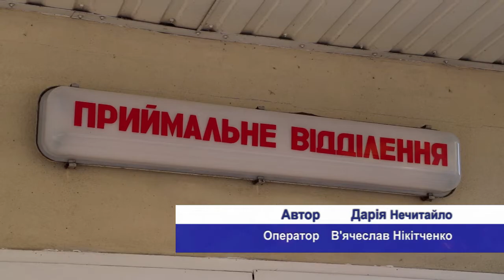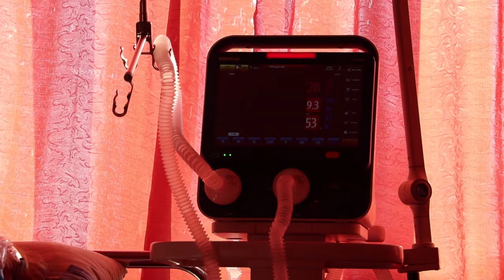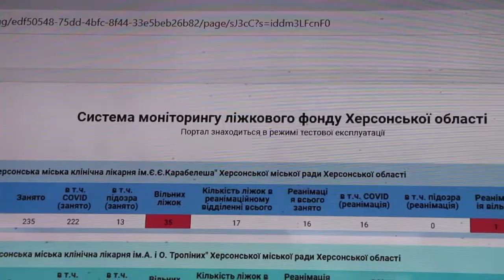Ситуація з захворюванням на COVID-19 в Україні погіршується